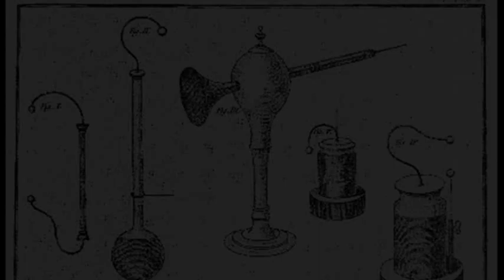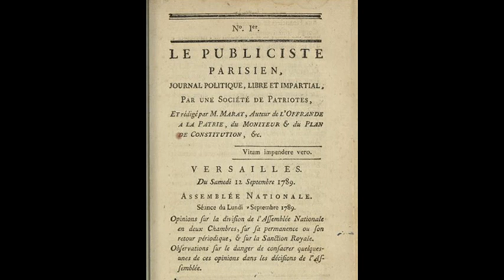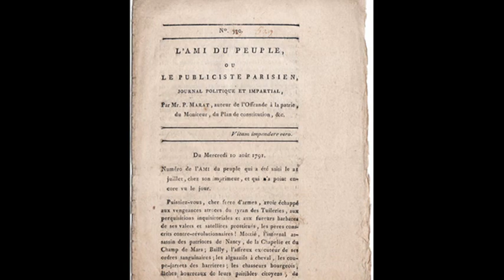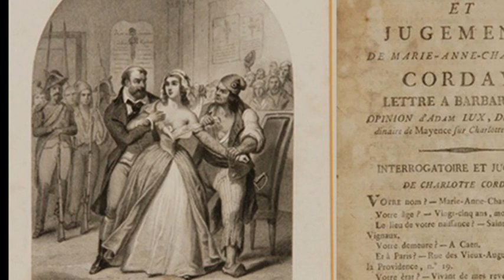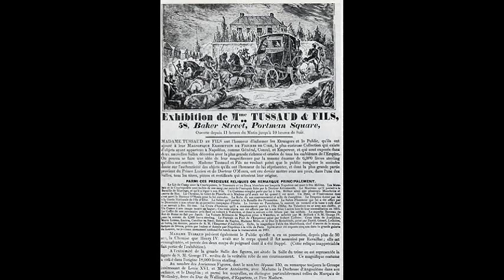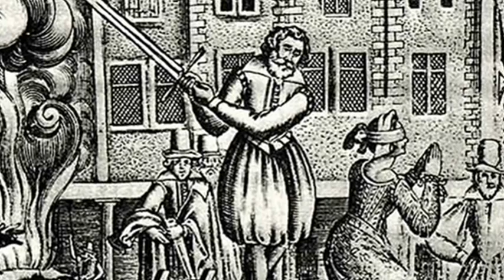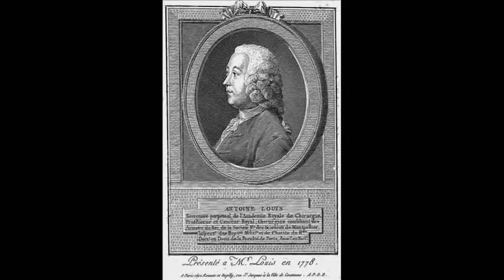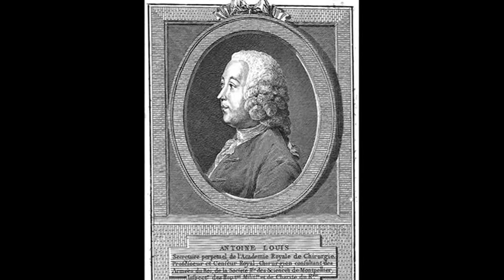13th July 1793: Jean-Paul Marat stabbed to death in his bathtub by Charlotte Corday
Marat's medical skills earned him the patronage of various members of the aristocracy. He used the wealth he earned from this position to establish a scientific laboratory where he engaged in research regarding fire, heat, electricity and light. Although he was visited by the American polymath Benjamin Franklin, the French Academy of Sciences was sceptical of his conclusions, and relations between Marat and the powerful Academy quickly broke down.

Despite Marat’s wealth and privilege, he maintained his passion for social justice throughout the years preceding the French Revolution. As Louis XVI struggled to secure his rule in the late 1780s, Marat put his scientific and medical career on hold, and instead dedicated his time to writing arguments in favour of political, economic and social reform. In the wake of the Storming of the Bastille on the 14th July 1789, he established his own radical newspaper which soon adopted the name L'Ami du peuple ("The People's friend").

Marat’s writings were vicious in their attacks on all those he perceived as being enemies of the people, by whom he meant the lower classes of the Third Estate. His newspaper often called for violence against the upper class and members of the government, even resulting in him fleeing to London for a few months in early 1790. On his return to Paris he continued his fierce criticism of the government, and even began to target less radical revolutionaries with his call for their execution as enemies of the people. He continued to have to go into hiding on occasion, and began to utilise Paris’ extensive sewer network, where it is believed he developed the debilitating skin condition that later saw him confined to a medicinal bath for hours on end.

Despite his reputation as a radical agitator, Marat was elected to the National Convention in September 1792 where he was a passionate supporter of the decision to declare France a Republic. He soon turned his anger on the members of the Girondin component of the National Convention who opposed the execution of the King. Within six months these moderates had been ousted from the government, and Marat turned to working from home due to his worsening skin condition.

On the 13th July 1793 Marat granted an audience to a young woman from Normandy while he soaked in his medicinal bath. The 24-year old Charlotte Corday claimed to have information about Girondin deputies who had escaped Paris, and presented Marat with a list of names of supposed traitors. Corday, however, was actually a Girondin sympathiser. After Marat told her that he would arrange for the execution of the Norman Girondins, she pulled out a five-inch kitchen knife and stabbed him once in the chest, severing a major artery and causing him to die almost immediately of massive blood loss.

Corday was placed on trial and was guillotined in Paris just four days after killing Marat. She claimed in her trial to be a supporter of Republicanism, but described Marat as a ‘monster’. She explained that she had ‘killed one man to save 100,000’, but the assassination contributed to the growing fear of counter-revolution that fuelled the subsequent Terror – in which thousands of moderate and conservative Frenchmen and women were guillotined on charges of treason.

In the immediate aftermath of the murder, Marat was virtually deified by the revolutionaries. At his funeral, the Marquis de Sade – the infamous sexual predator who had joined with the most radical elements of the National Convention after being freed from prison – gave the eulogy. Marat’s bathtub, and the knife that he was killed with, were later bought by the Musée Grévin in Paris and are now on display as part of a waxwork scene depicting the assassination.

Interestingly, Madame Tussaud’s waxwork museum had also offered to buy the bathtub – but their letter got lost in the post and arrived after a sale had already been agreed. Madame Tussaud’s in London does, however, own the guillotine blade that beheaded the former queen Marie Antoinette on October 16th 1793. The founder of the museum, Marie Tussaud, was a famed wax sculptor before the revolution, and had even had her hair cut in preparation for execution during the Terror due to her connections to the aristocracy. However, it was decided that her talents could better serve the Revolution, and so she was spared in order to create death masks of the guillotine’s many famous victims.